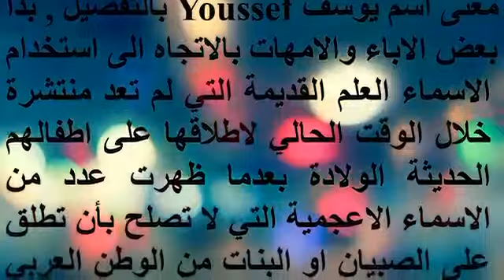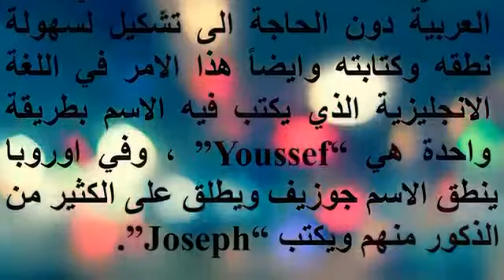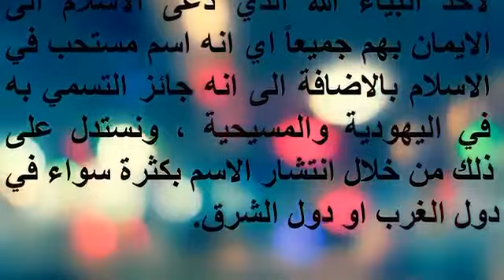معنى اسم يوسف Youssef بالتفصيل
معنى اسم يوسف Youssef بالتفصيل , بدأ بعض الاباء والامهات بالاتجاه الى استخدام الاسماء العلم القديمة التي لم تعد منتشرة خلال الوقت الحالي لاطلاقها على اطفالهم الحديثة الولادة بعدما ظهرت عدد من الاسماء الاعجمية
Youssef
اجمل صور اسم يوسف
الاصل في تسمية يوسف
تسمية يوسف في الاديان
صفات حامل اسم يوسف
معنى اسم يوسف
يوسف
يوسف بن يعقوب